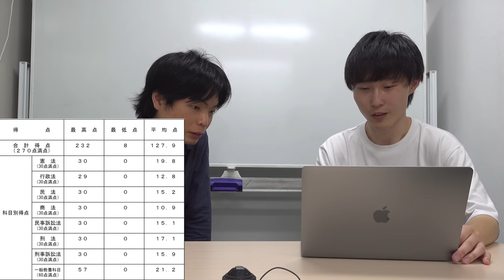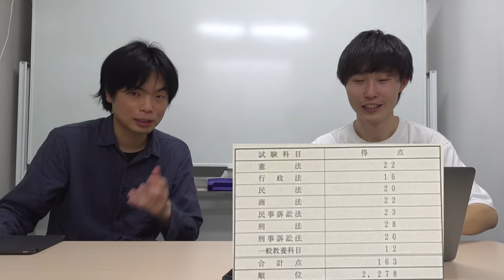木村さんの司法試験予備試験の1次の結果【受験生版Tiger Funding】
弁護士になって犯罪者の再犯をなくしたい！慶大SFC3年生の志願者は虎たちの心を動かせるのか？

‹出演者情報›
もりてつ
発音指導士